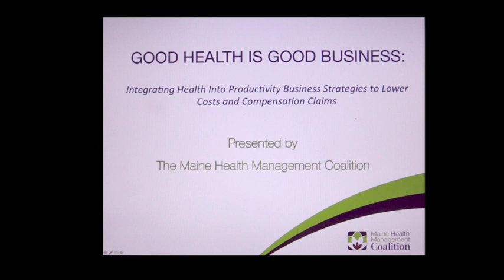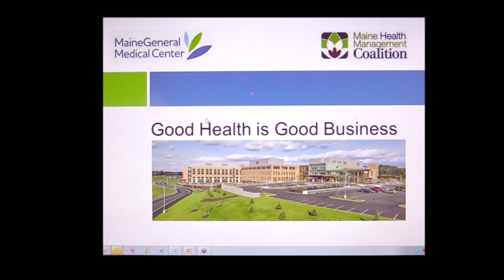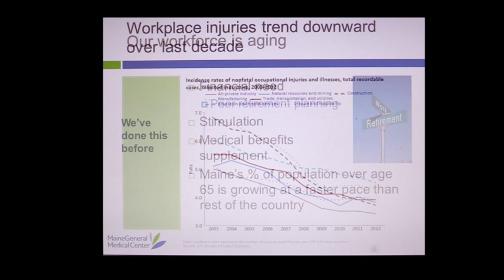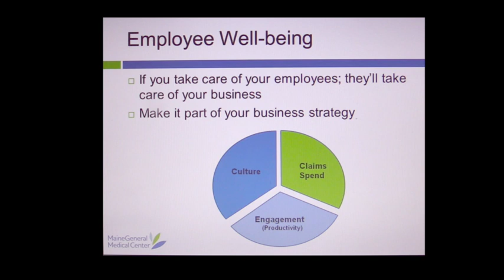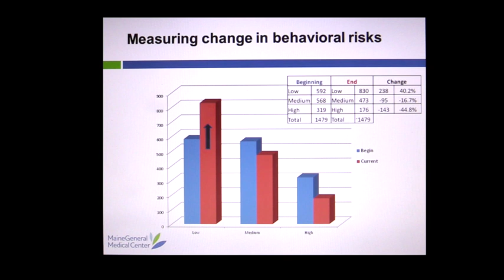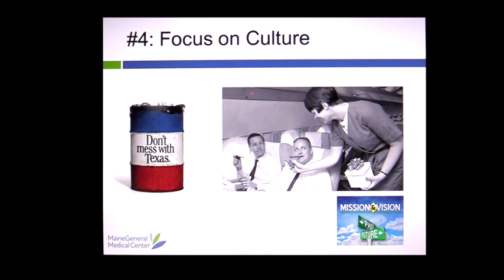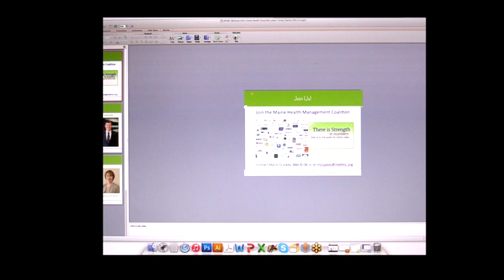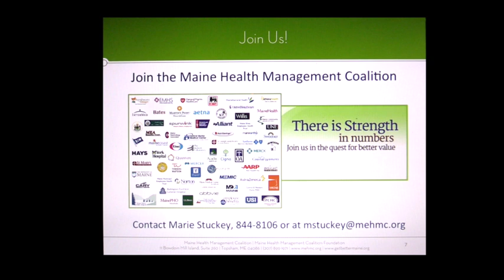may 13 2015 webinar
This video is about may 13 2015 webinar